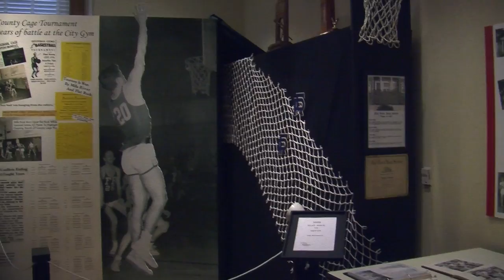County of Champions.mov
Now showing in the Thomas Room, until late May, is "A County of Champions," a tribute to local high school basketball history prior to 1960 and consolidation.